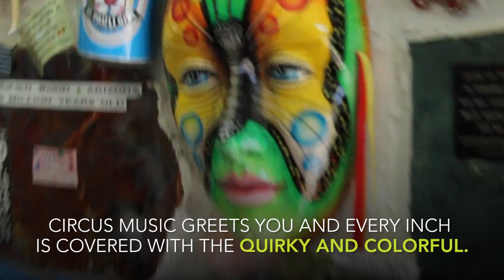The strangest doctor's office you will ever see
Ophthalmologist Dr. Mark Leitman is an artist, dancer and collector of many things. His office is filled with thousands of trinkets, toys, memorabilia, quartz, dolls, masks and much more. The eye doctor says the collection is fueled by his environmental activism.